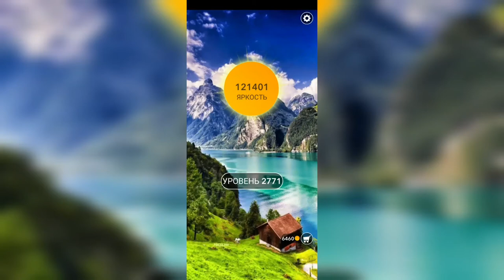Word / Слово Крест: Поиск русского кроссворда / Уровень 2771